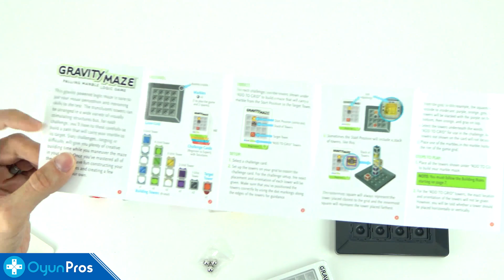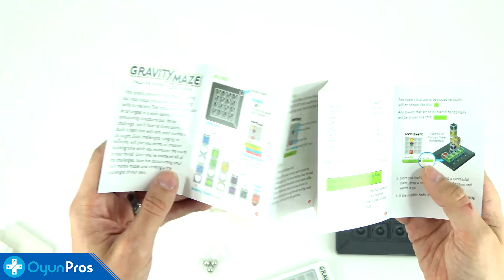Gravity Maze (Zeka Oyunu) | Kutu Açılımı ve İnceleme | Türkçe | Masaüstü / Kutulu Oyun (Board Game)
Çok Enteresan, Garip ve Bir O Kadar da Zeka İsteyen Bir Oyunla Karşınızdayım Gençler!!! :) Kendinizi Zeki Hissediyor musunuz?

Arkadaşlar kanalımızda, arkadaşlarınız ve ailenizle masa başında oynayıp sosyal bir ortam yaratabileceğiniz Masaüstü / Kutulu Oyunlara da yer veriyoruz. Bu serimizde değişik değişik Monopoly oyunlarından tutun, Ticket to Ride ve Clue gibi klasiklere kadar çeşit çeşit board game'i açıp inceliyor ve de kısaca oynanışlarından bahsediyoruz! :)

Göktuğ Yüksel Gök++